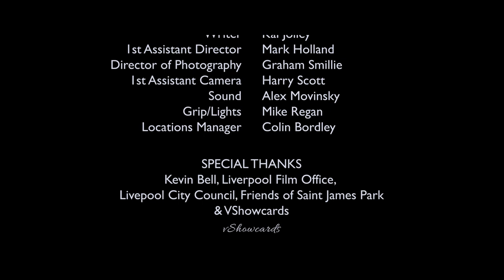F*CKED (2021)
A killer, an accomplice and a dead body. There is always more to the story than meets the eye.

A Dark Comedy filmed in 2020.

CAST
Leo Hewitson as Jae
Eleanor Harrison as Cat
Mark Holland as Lee

CREW
Director: Michelle Parker
Producers: Kai Jolley & Colin Bordley
Associate Producer: Phil Perez
Writer: Kai Jolley
1st AD: Mark Holland
DOP: Graham Smillie
1st AC: Harry Scott
Sound: Alex Movinsky
Grip/Lights: Mike Regan
Locations Manager: Colin Bordley
Editor: Kai Jolley

Special Thanks: Kevin Bell, Liverpool Film Office, Liverpool City Council, Friends of Saint James